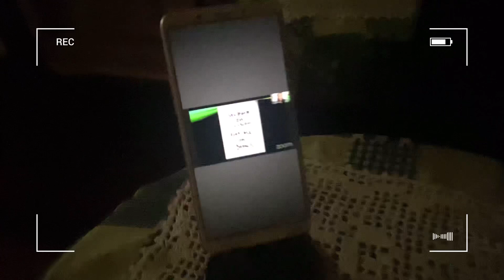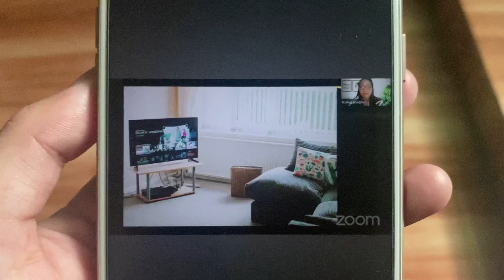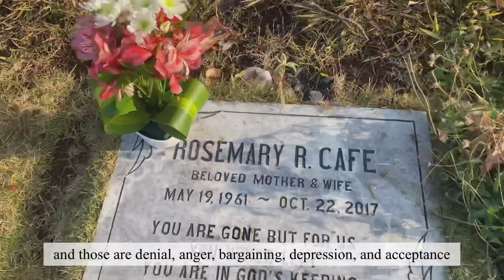You are valid